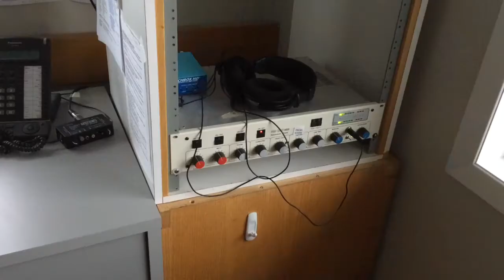Collingwood Radio Station Tour - 97.7 the Beach